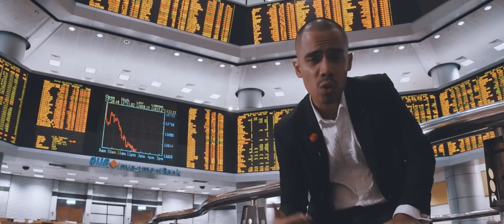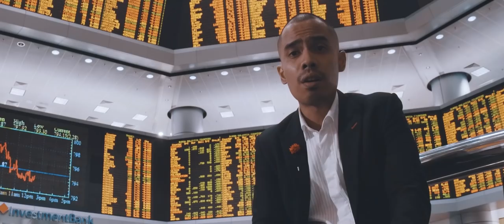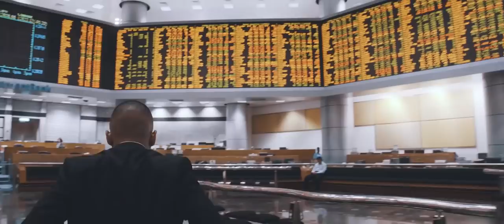"Saham is Cool" - AAA ft W.A.R.I.S (Official Music Video)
Sejarah baru tercipta buat Asri Ahmad Academy (AAA). Satu-satunya lagu saham dalam Bahasa Melayu akan berkumandang dan menjadi siulan di seluruh pelosok tanahair sebagai inspirasi untuk berani melabur saham.

Memperkenalkan "Saham Is Cool" yang diciptakan (komposer) oleh DJ Fuzz dengan lirik ditulis dan dinyanyikan oleh W.A.R.I.S.

Nak belajar melabur saham?